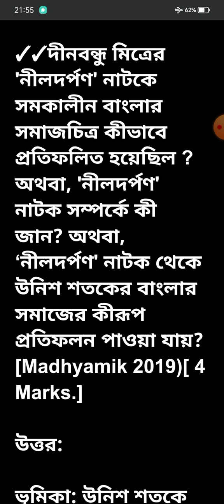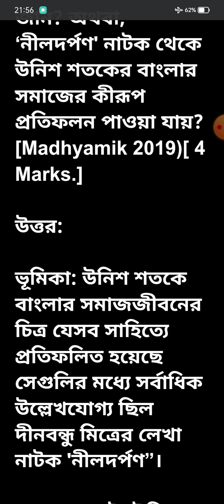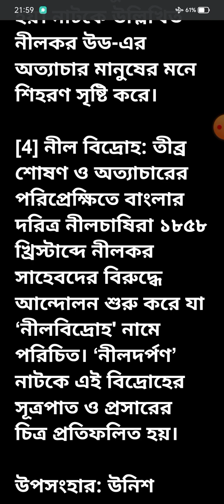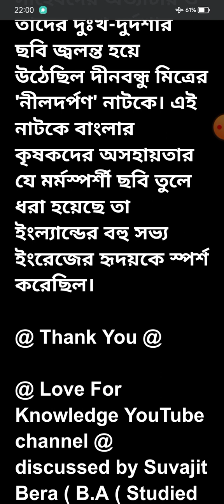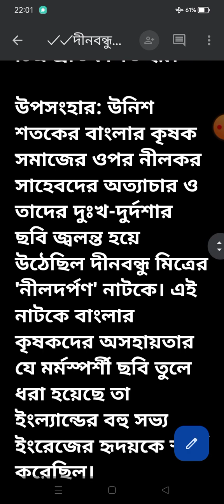মাধ্যমিক ইতিহাস। ‘নীলদর্পণ' নাটক থেকে উনিশ শতকের বাংলার সমাজের কীরূপ প্রতিফলন পাওয়া যায়?[ MP 2019]